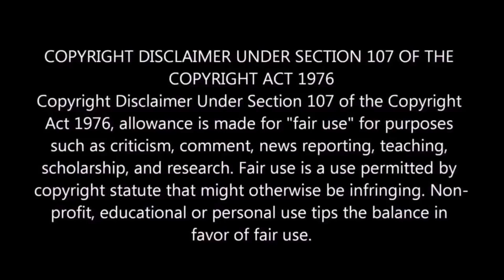Guns & Gulaabs Official Trailer REACTION | Raj & DK | Dulquer Salmaan | RajKummar Rao | Adarsh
Guns & Gulaabs Official Trailer REACTION Malayalam | Raj & DK | RajKummar, Dulquer, Adarsh, Gulshan | Aug 18

Credits:
Channel Name : Netflix India

Netflix India presents
Guns & Gulaabs Official Hindi Trailer
Starring RajKummar Rao, Dulquer Salmaan, Adarsh Gourav, TJ Bhanu, Gulshan Devaiah, Shreya Dhanwanthary, Pooja A Gor and Satish Kaushik.
Created, Directed and Produced by Raj & DK
Written by Suman Kumar, Raj & DK
Hindi Dialogues by Sumit Arora
Production Company D2R Films
Release date : Aug 18, 2023 on Netflix India